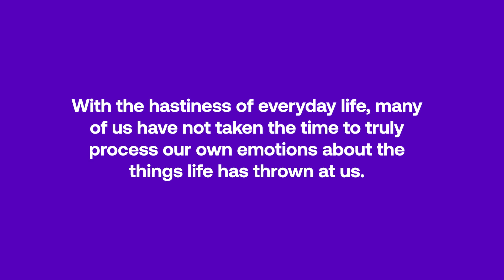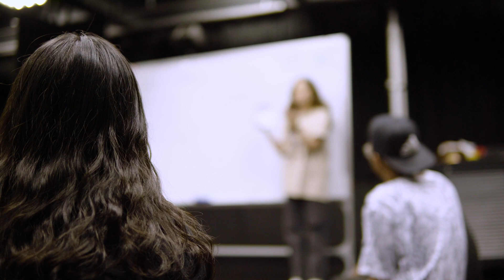SP MAD I What about you Organisation SAMH I CCEP